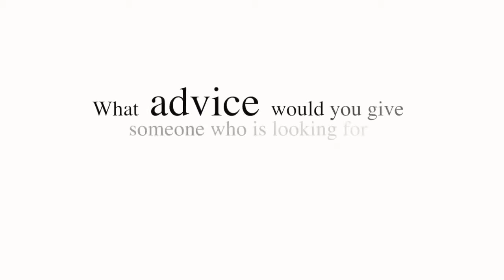Dr. Mahnaz Rashti - Best Periodontist in Beverly Hills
Dr. Mahnaz Rashti D.D.S. strives to provide the Best Periodontist in Los Angeles services to her patients. Dr. Mahnaz Rashti practices as Dentist, Dental Implant Specialist and Periodontist in Los Angeles and her office offers the following related services: Dental implants, cosmetic periodontal plastic surgery, Dental oral hygiene, Periodontal surgery, Periodontal disease treatment and Dental Veneers.

Dr. Rashti constantly tries to improve her techniques in patient care and patient communication skills. She tries to develop close coordination with referring general dentists and dental specialists, and often serves as a consultant to the other dentists and receives referral from them.

Dr. Mahnaz Rashti D.D.S.
Periodontics & Dental Implant
Address: 9735 Wilshire Blvd.